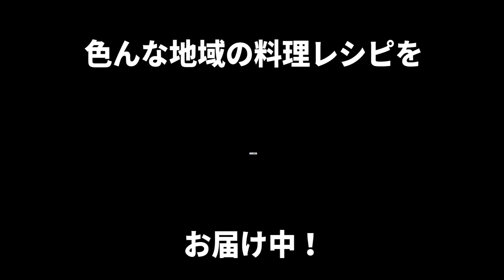白子がぷちっとはじけてクリーミー♪白子クリームパスタ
白子を使ったクリームパスタを作ってみました。冬にぴったりの、心温まるクリーミーな料理です。旬の白子を使ってぜひ作ってみてください♪

　材 料（１人前）
・白子　　　　　　　　　　　100ｇ
・酒　　　　　　　　　　　　  50cc
・エリンギ　　　　　　　　　　1個
・パスタ　　　　　  　　　　一人分
・粉チーズ　　　　　　  　　お好み